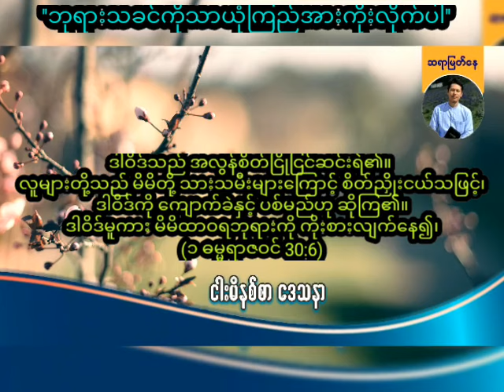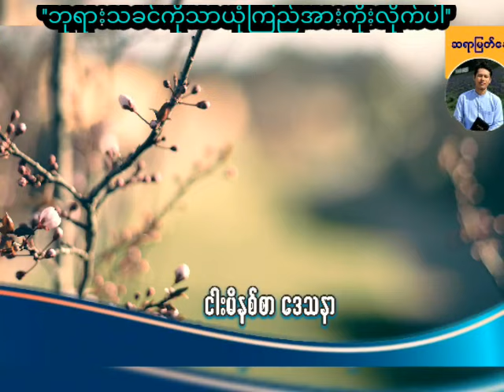''ဘုရားသခင်ကိုသာယုံကြည်အားကိုးလိုက်ပါ'' / Saya Myat Nay / 28.9.2024